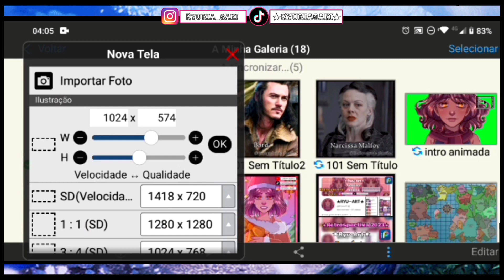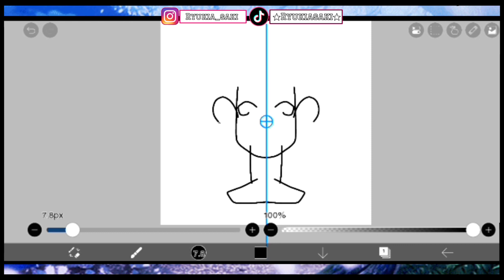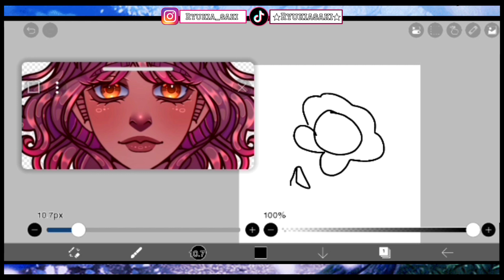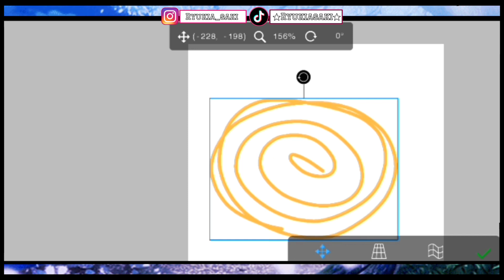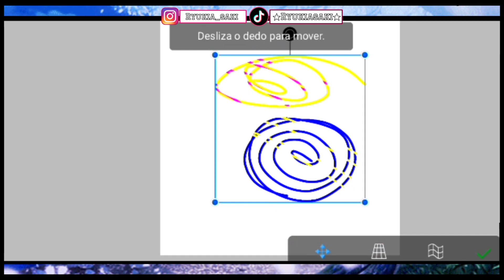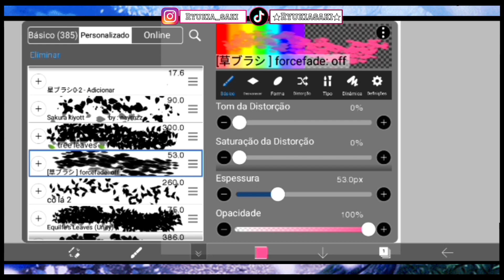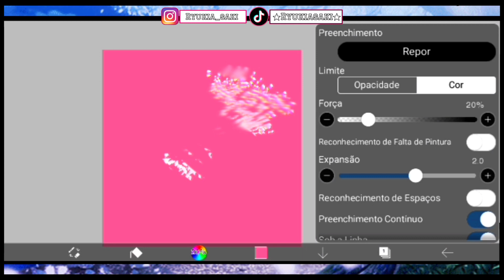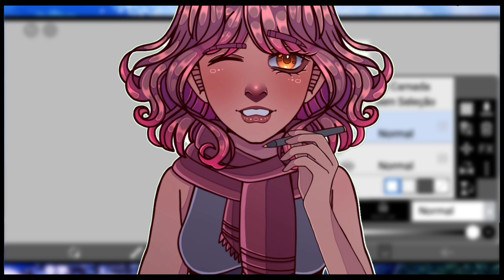★Como usar o Ibis Paint x 2024 completo★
★Ibis Paint x tutorial de como usar completo 2024★

★ o vídeo de hoje e um tutorial de como usar o ibispaintx atualizado em 2024 , tutorial para iniciantes saberem como usar todas as funções.

★Voces podem pedir Fanarts aí nos comentários, estarei lendo todos.

♦️◇◇◇◇☆Oi gente☆◇◇◇◇♦️

□Neste canal, eu compartilho meu amor por arte digital no Ibis Paint X.

□Sou uma artista autodidata e estou sempre aprendendo novas técnicas e estilos.

□Meu objetivo é ajudar outras pessoas a aprenderem a desenhar e pintar no Ibis Paint X, mesmo que não tenham experiência prévia.

00:00 intro do canal
00:05 introdução
00:15 início do vídeo
00:50 telas
01:10 materiais
01:30 réguas
02:44 estabilizador
02:55 ferramentas de desenho
03:30 atalhos
03:35  janela de referência
04:30 camadas
07:00 paleta de cores
07:03 pincéis
07:58 mover
08:02 varinha
08:22 laço
08:25 filtros
08:36 borracha
08:40 borrar
08:45 desfocar
08:48 ferramentas especiais
09:05 balde de tinta
09:18 texto
09:40 moldura
10:00 configuração de tela
10:25 agradecimentos
10:58 encerramento